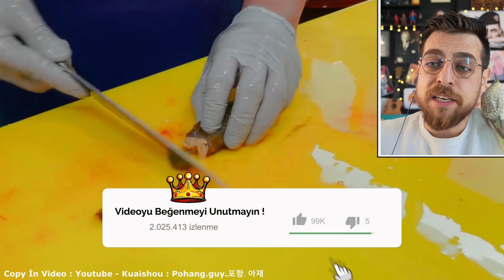KOREDEKİ DENİZ CANLILARINI YİYEN ADAM !!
İnanılmaz Keşif: Kilosu 100 TL Olan Yabani Kuşkonmaz Avına Çıktık!